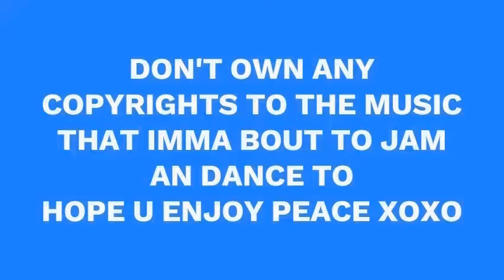NATIYA T DANCING TO ''GOOD AS HELL'' BY LIZZO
Oh my goshi I love Lizzo sooo much lol hope u enjoy don't own any copyrights to the music that I was dancing to it's from Lizzo an the instrumental to my intro is from Free Short Chill free beat 2020 Eagle Beats. All my editing is done on Clipchamp.com
Thx for watching everyone love ya'll all always there is so much more to come hope everyone had a good Easter stay safe an God Bless ya'll.